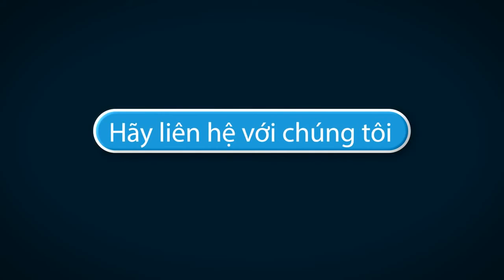Gogo 6. What color is it?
Welcome to a channel for teachers, parents and kids!

My main teaching idea is to make learning a part of your life.
See how 8-year-old Didi does it! Her science class for dolls is just perfect in that sense. Look: